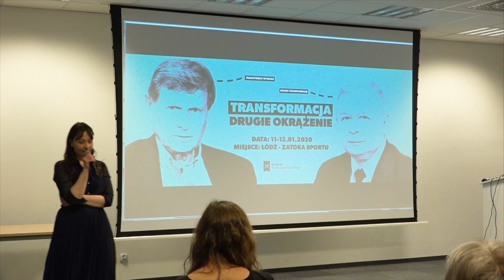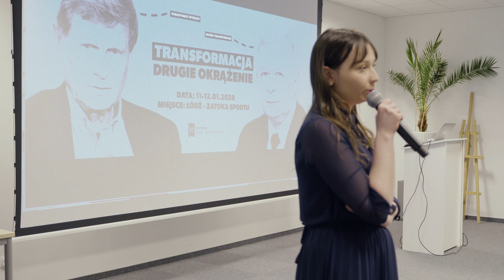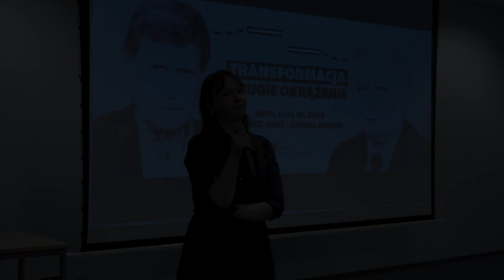Dlaczego odpuściliśmy usługi publiczne? | Karolina Olejak | KONGRES KJ 2020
Nie ma solidarnego społeczeństwa bez sprawnych usług publicznych. Tych niestety nam brakuje, co jest wynikiem m.in. transformacji ustrojowej i gospodarczej. O tym, co jest do zrobienia w tej sprawie, mówiła Karolina Olejak, koordynatorka warszawskiego oddziału KJ na V Kongresie Klubu Jagiellońskiego: Transformacja - drugie okrążenie.